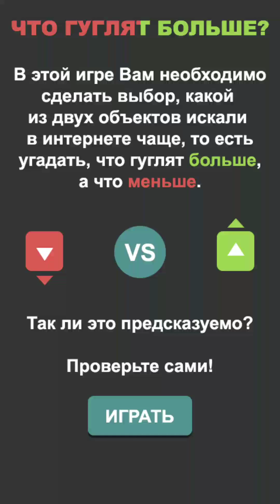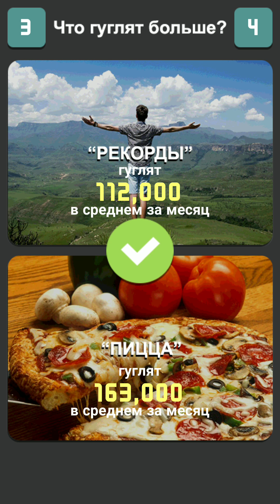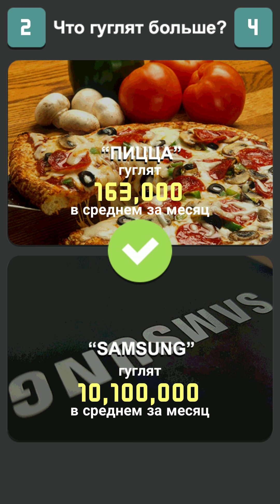Что гуглят больше?